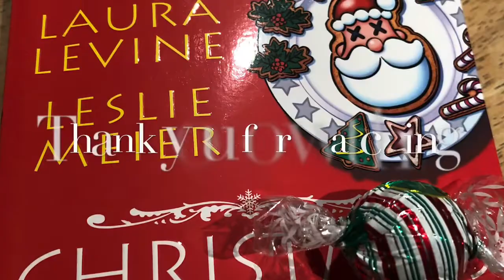Bede Sisters Vlogmas Day 8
Welcome to Vlogmas Day 8! Today we went to church and had dinner there after the service. I worked on my Habitation Throw and we watched The Lion Kong. We also lit the second candle for Advent.